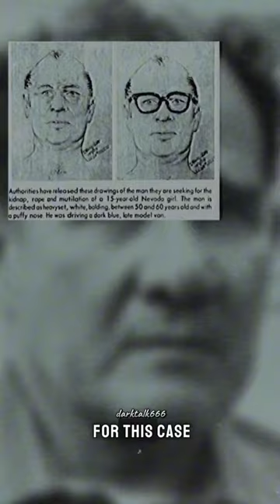Mary Vincent: the story of a survivor.